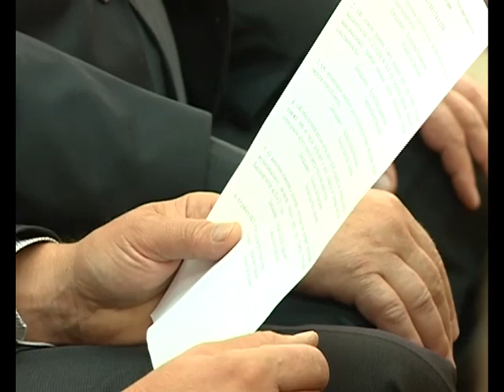АРИС Заседание Совета ГО г Кумертау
О ходе реализации программы «Доступное жилье», работе культурно-досуговых учреждений в городском округе, обеспечении жильем детей сирот и детей оставшихся без попечения родителей. Эти и другие важные вопросы стояли на повестке дня заседания Совета городского округа. Заседание прошло в большом зале администрации. В нем приняли участие депутаты, руководители предприятий и организаций.